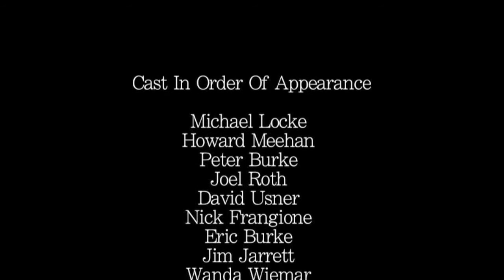Table One: Speed Dating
Epidsode 2: Speed Dating
Starring Melissa Thompson Esaia, Howard Meehan, Peter Burke, Joel Roth, David Usner, Nick Frangione, Wanda Wiemar and Jim Jarrett